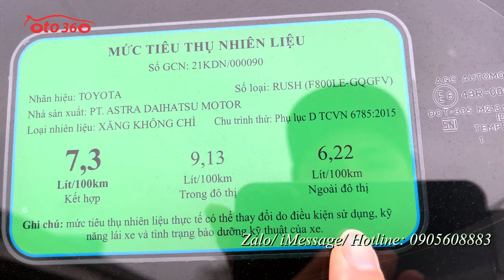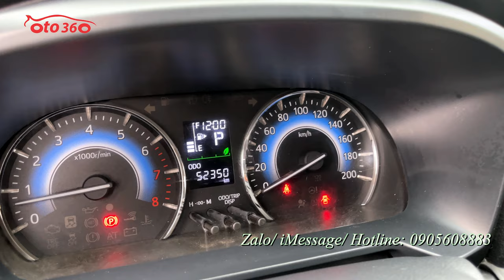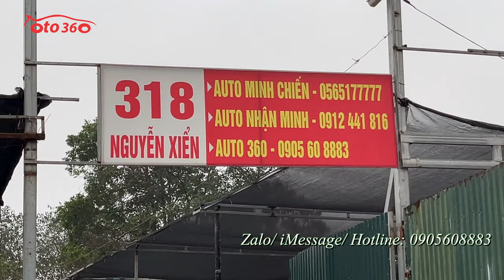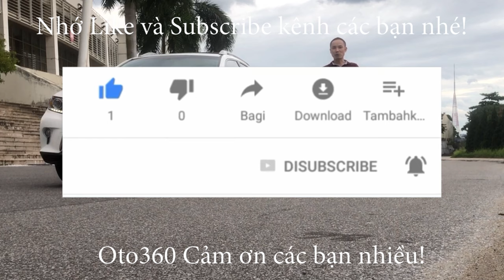Bán Chiếc xe 7 chỗ gầm cao, số tự động, nhập khẩu nguyên chiếc, giá rất rẻ Toyota Rush S 1.5 AT 2021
Bán xe Toyota RUSH S 1.5 AT 2021 tên tư nhân, đã lăn bánh được 4,2 vạn km, xe rất mới.
Xe được trang bị động cơ xăng với dung tích 1.5 L, kết hợp với hộp số tự động, hệ dẫn động cầu trước, cùng Option như: nội thất ghế da, 7 chỗ ngồi, khóa thông minh, khởi động bằng nút đề Start/Stop, gương chiếu hậu chỉnh điện tích hợp xi nhan trên gương, vô lăng bọc da, tích hợp phím điều khiển, màn hình Android giải trí đa phương tiện, camera 360, cảm biến lùi , lazang đúc mặt phay...
Cam kết văn bản xe không lỗi, không thủy kích ngập nước ,động cơ - hộp số - khung gầm nguyên bản.